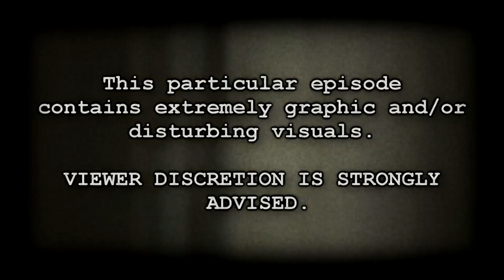CREEPY WORLD "Aokigahara Forest"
"THE SUICIDE WOODS"
Written, Narrated, & Edited by Mike Hardcastle

*~This series is intended for entertainment and educational purposes. This video contains strongly graphic and/or disturbing content for mature audiences only. ~TheStickyPaddle Network*